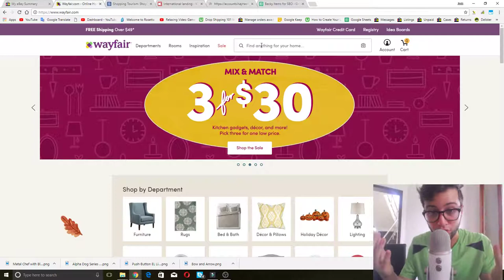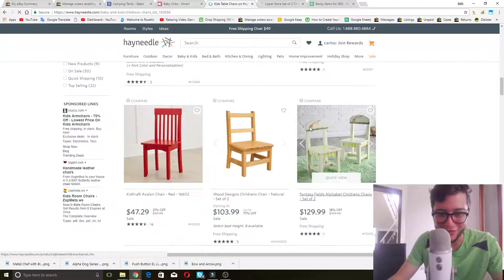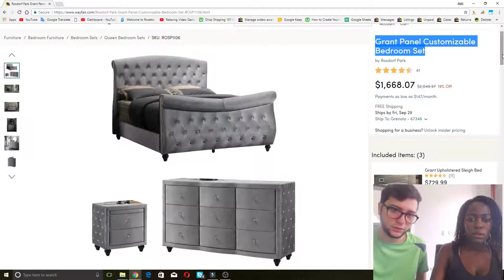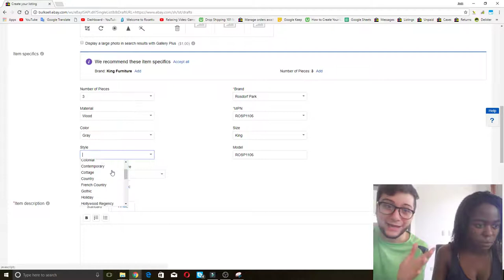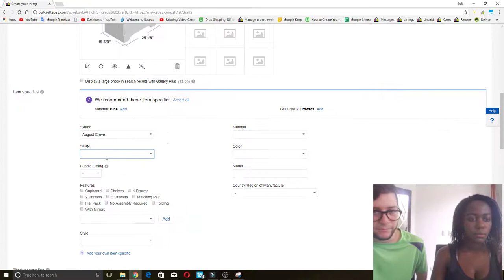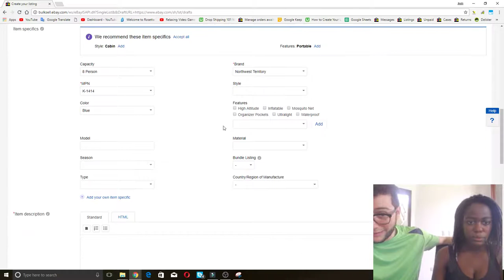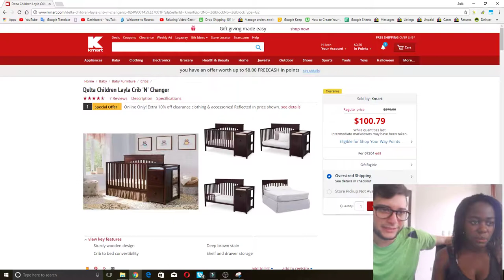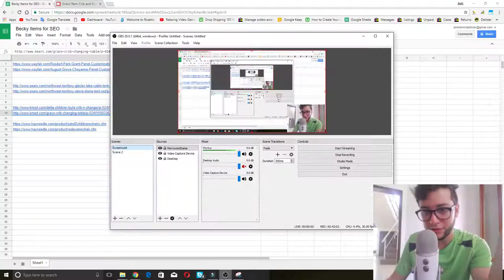Metodo que uso para ganar 3000$ en 4 meses, publicando productos en eBay siendo Latino usando Paypal